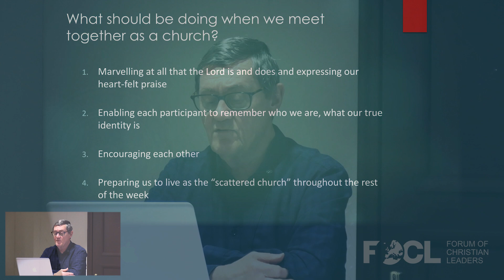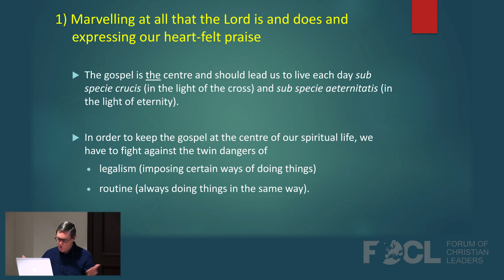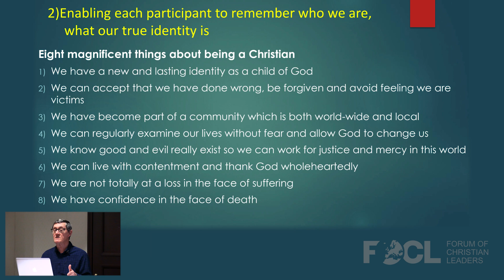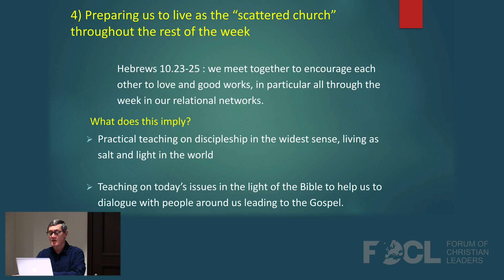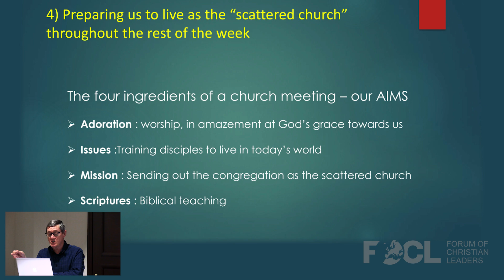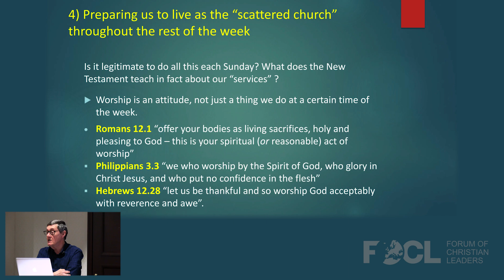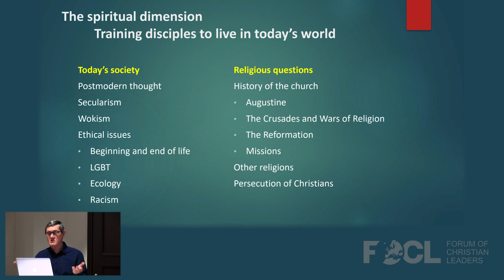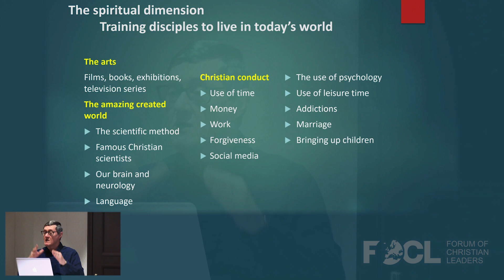The Spiritual Dimension: Improving Worship and Discipleship in the Church - David Brown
Most churches have a time each Sunday when all the church members meet together. The writer to the Hebrews encourages Christians not to give up doing this in order spur one another on towards love and good deeds (Hebrews 10.24-25). How can we best use this unique moment which we have as Christians, as the gathered church, in order to prepare ourselves to live for Christ in everything we do throughout the week, as the scattered church?

David Brown planted three churches before revitalising a church in central Paris. More recently he has been promoting church revitalisation through his chairmanship of the Evangelism Commission of the French “National Council of Evangelicals” and through his teaching and mentoring at the Bible Institutes in Geneva and Paris and by leading a range of seminars and workshops in France and across Europe.

23CREV42